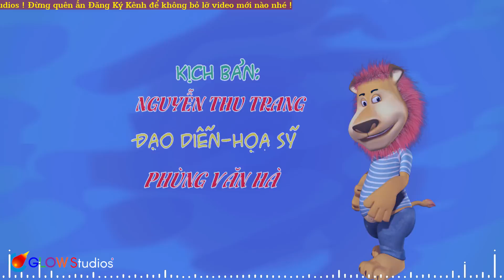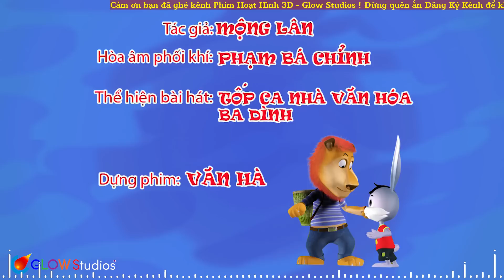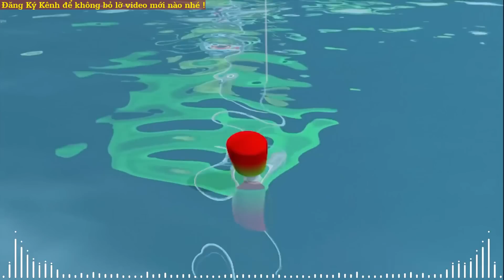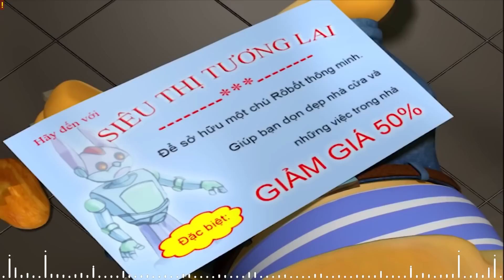CHÚ GÀ MƠ - CHÚ VỊT TƠ ♫ Nhạc Thiếu Nhi Vui Nhộn Nhất - Tổng Hợp Bài Hát Con Vật Hay Cho Bé